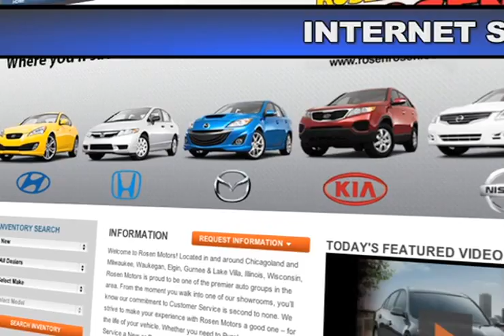Mazda Lake Villa IL - Mazda Discount Service Center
If you are looking for a high quality discount repair shop come to Rosen Mazda in Lake Villa, IL. Whether you need a scheduled maintenance or an oil change our auto mechanics have you covered.